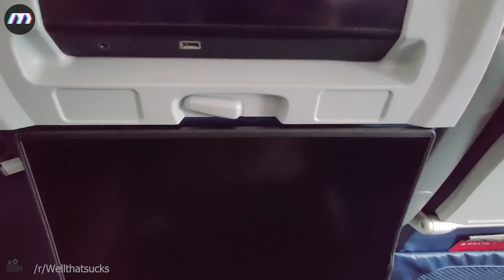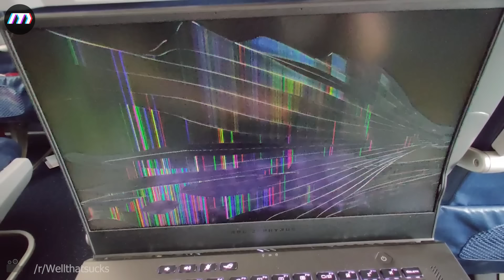Moments Idiots Got Served Instant Karma! Total Idiots At Work Compilation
At Mad Things you will see the world's best incredible moments caught on camera videos.